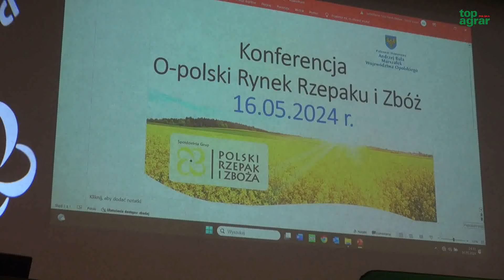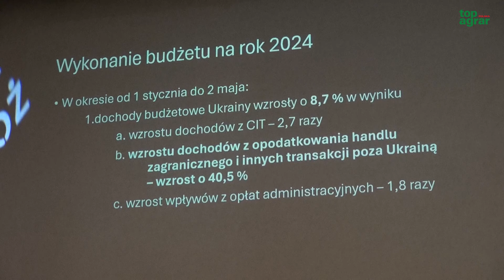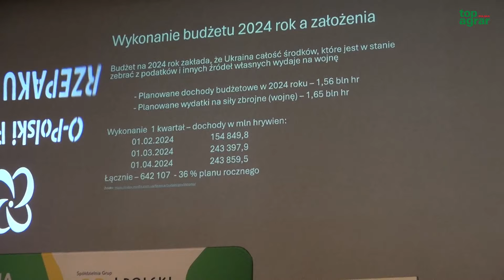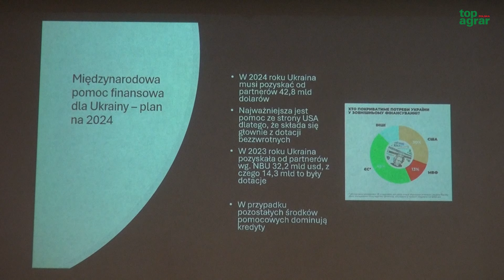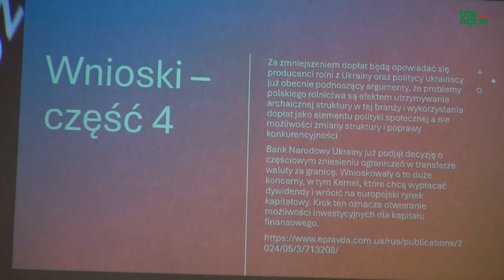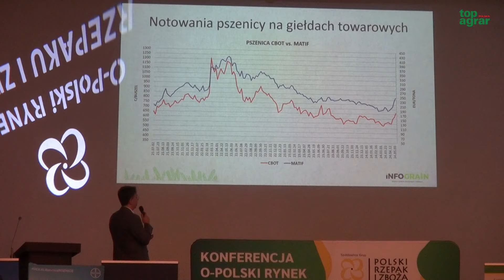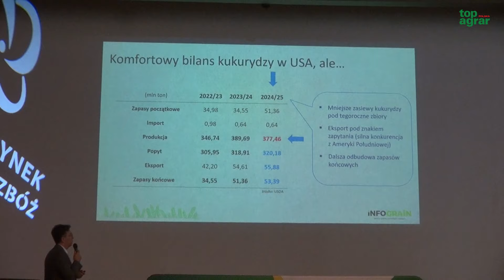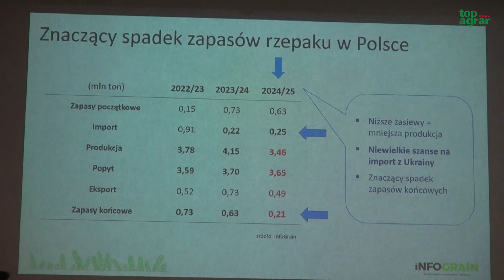„O-polski rynek rzepaku i zbóż”. Sytuacja na rynku, kiedy sprzedać i wyzwania jakie dla rolników?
Przedstawiciele branży rolnej debatowali o aktualnej sytuacji, perspektywach, a także największych problemach dotyczących sektora rzepaku i zbóż w środę 16 maja br. podczas konferencji „O-polski rynek rzepaku i zbóż”. Prezentujemy najważniejsze wątki z debaty ekspertów i całej konferencji.